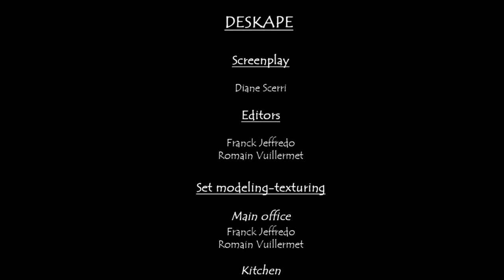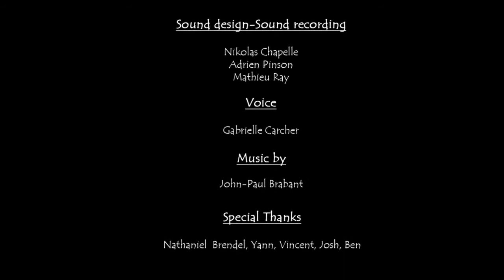"Deskape" de Diane SCERRI - ESRA New York 2009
Film de 4ème année optionnelle, ESRA New York 2009

Equipe : Diane SCERRI, Franck JEFREDO, Romain VUILLERMET, Uriell PRISER, Loreleine LE CLERC, Sophie TADDEI
Son : Nikolas CHAPELLE, Adrien PINSON, Mathieu RAY

Sous la supervision de Yann Mabille, chef du département 3D de la société de production THE MILL